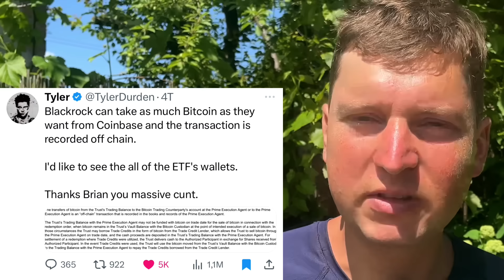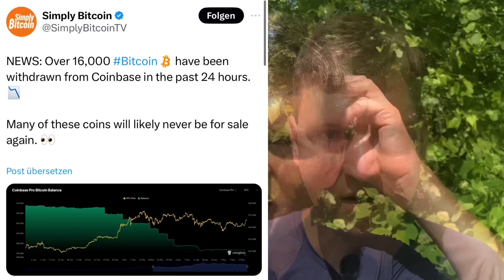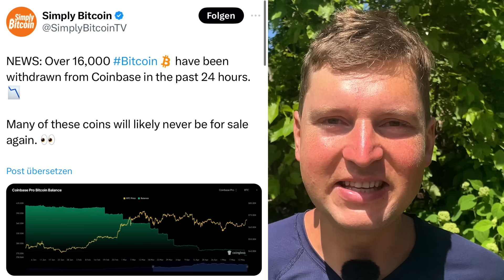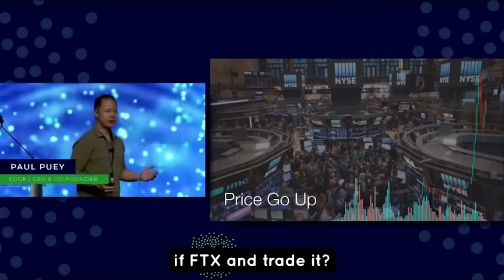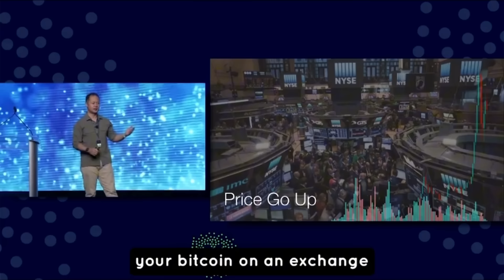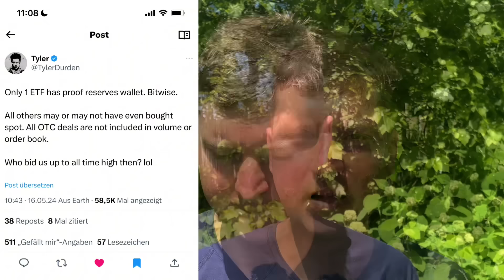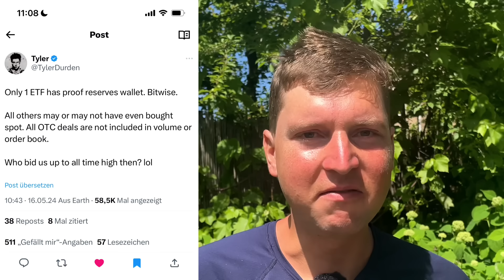BLACKROCK LÜGT über BITCOIN BESTÄNDE ??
Verrückt !! Blackrock lügt über seine Bitcoin Bestände ? Blackrock kann so viel Bitcoin von Coinbase nehmen, wie sie wollen, und die Transaktion wird off-chain aufgezeichnet. Diese Vorwürfe stehen jetzt im Raum. Wenn das stimmt hat es FATALE Auswirkungen für Bitoin…

*SICHER BITCOIN KAUFEN*

Wir sind das #1 Bitcoin-Hotel in Plochingen. Komm vorbei und lass dich überraschen, wir haben einen Ort erschaffen, um Bitcoin live zu erleben: